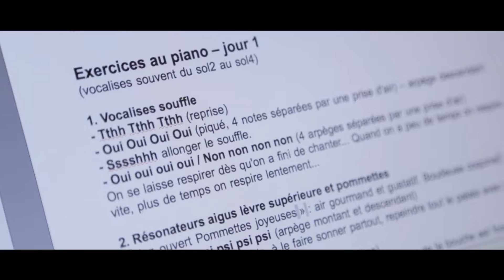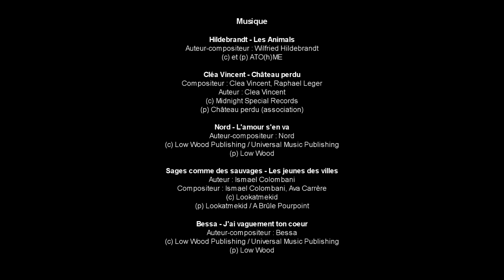Les acteurs du Chantier des Francos